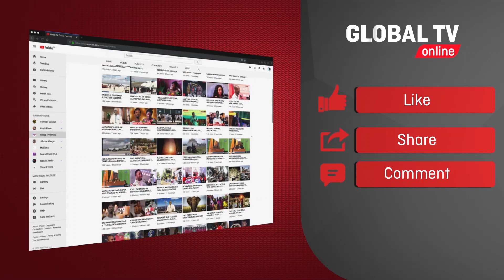UPDATE: WATU 67 WAFARIKI KATIKA AJALI YA NDEGE ILIYOANGUKA KWENYE KORONGO WAKATI IKITUA...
Watu 67 wamethibitishwa wamefariki katika ajali ya ndege Nepal
Watu 67 wamefariki dunia baada ya ndege yenye uwezo wa kubeba abiria 72 kuanguka kwenye korongo wakati ikitua katika uwanja mpya wa ndege uliofunguliwa kwenye mji wa Pokhara nchini Nepal.